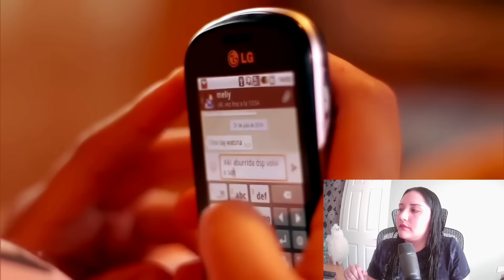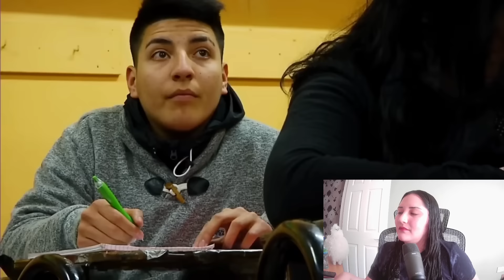UN EMBARAZO EN CAMA MAMÁ A LOS 15 | Llama Reacciona 🦙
Nueva videoreaccion llamitas! Hoy tenemos el caso de Shelly, una chica que pasó todo su embarazo en cama por complicaciones del mismo. Por favor comentenme aca abajo que es lo que piensan. Gracias por los comentarios!

*El contenido analizado, discutido y comentado en este video pertenece en su totalidad a TVN, no tengo ningún derecho de autor sobre el video que no sea puramente mi reacción y comentarios